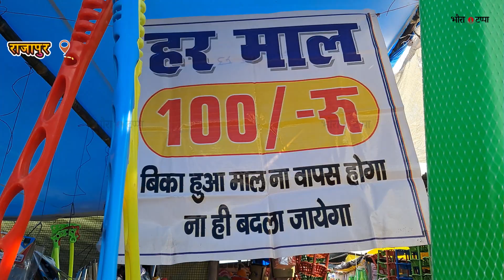नेपाली बजारलाइ चलायमान बनाउन के के कदम उठाउनु पर्ला, नेपाली बजार सुनसान, भारतिय बजार गुलजार